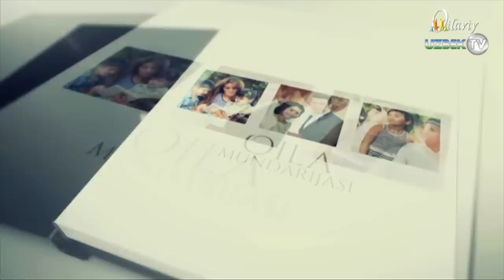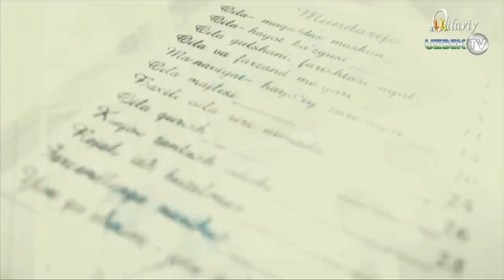Бир умр таҳқирланган бир она тақдири! 2-қисм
"Оила мундарижаси" кўрсатуви